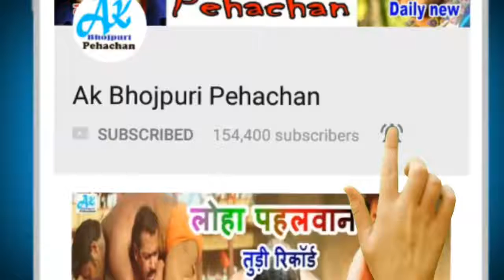खेसारी लाल कि फिल्म की शूटिंग जारी कर दि गई जिस फिल्म का नाम है "मेरी जंग "